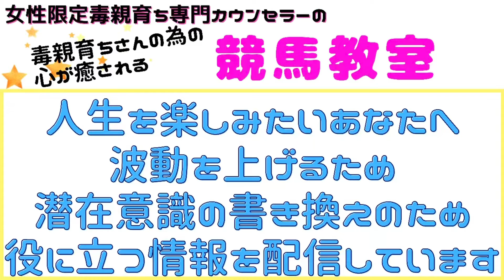毒親育ち専門カウンセラーの私の才能は自由です【毒親育ち専門カウンセラーの毒親育ちのための心が癒される競馬教室】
深田静香について
★無料カウンセリングについて

★毎日夜9時から毒親育ち専門カウンセラーが毒親育ちさんのために、人生を楽しむための情報を配信しています。
競馬知らないというあなたに、毒親育ち専門カウンセラー目線で競馬の話しもしていきます。

★カウンセリングを受けたくても受ける事ができないというYouTubeを聞いてくれいてるあなたの役に立てるよう、私が先生から受けているカウンセリング音声を号外公開カウンセリングとして配信しています。

【再生リスト】
『毒親育ちと毒夫の妻の為の競馬教室』